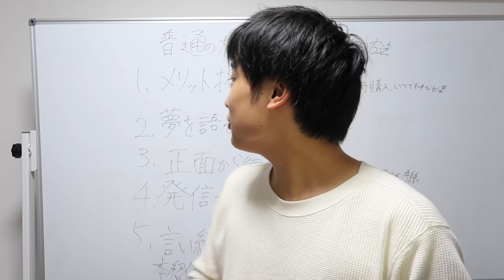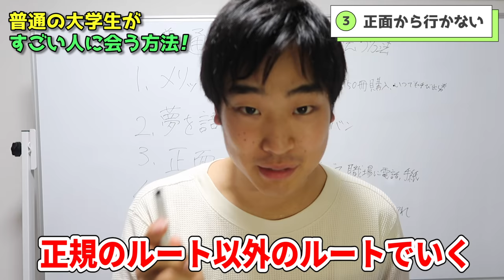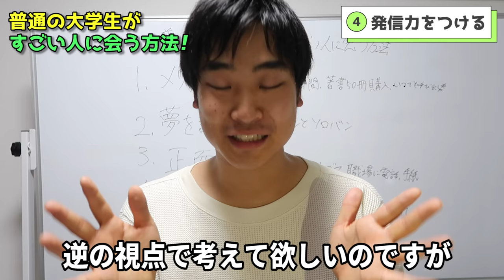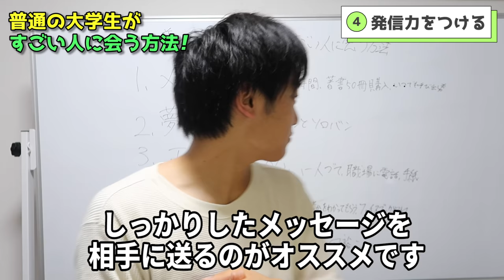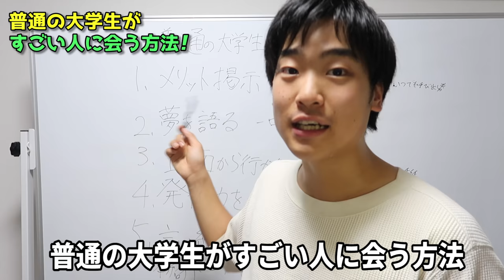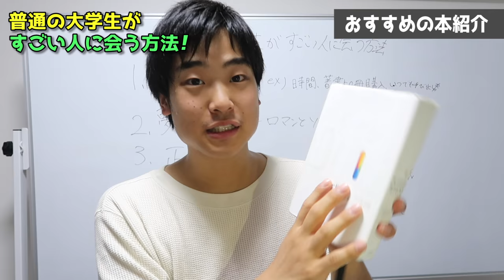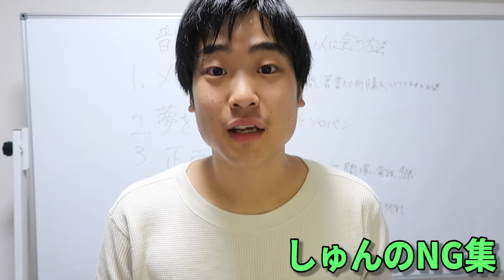【全公開】普通の大学生が格上の人と会う具体的な方法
動画で紹介したオススメの本（サードドア）